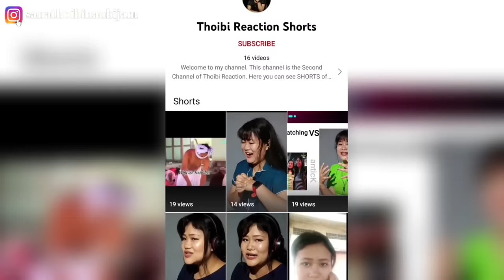Nupa Nupi Animakki Nungaibase Chap Mannaramme😂 || THOIBI REACTION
Sanathoibi Haobijam
Old Checkon Manipur(India)